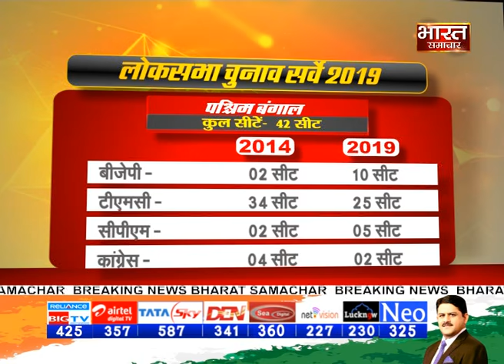Hukumat 2019 | लोकसभा चुनाव 2019 में कौन पड़ेगा किसपर भारी ? | 11 - 03 - 2019